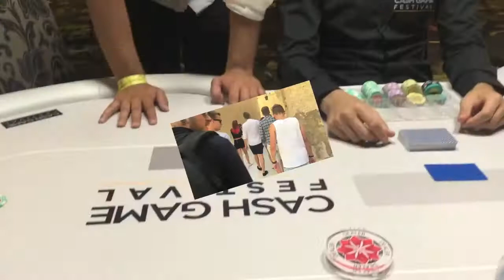Maxime's Vlog - Day 5 at the Cash Game Festival 2017 Malta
Maxime is now in Malta! On Day 5 and last day of the Cash Game Festival at Casino Malta, Maxime went with the group to a guided tour of Mdina "the silent city" enjoying an historical visit of the medieval fortified town. After that he went back to the casino to join the TV table and played against the Cash Game Festival commentator's Brandon Allen himself while all the sunday evening cash game actions was happening in Casino Malta. See you in Bulgaria from 9-13 August Maxime !!!